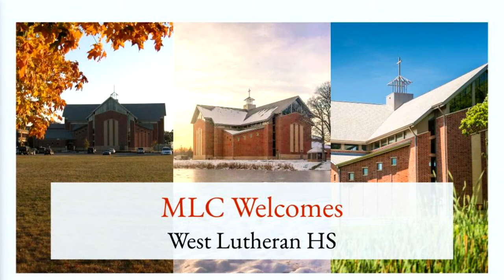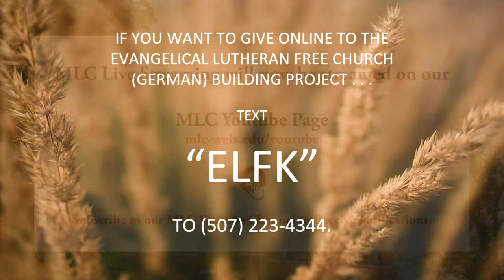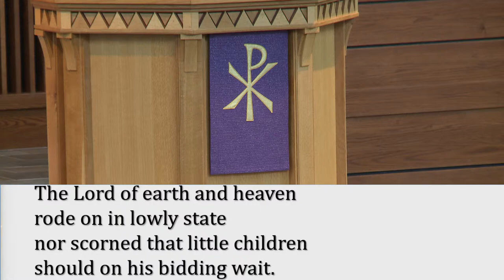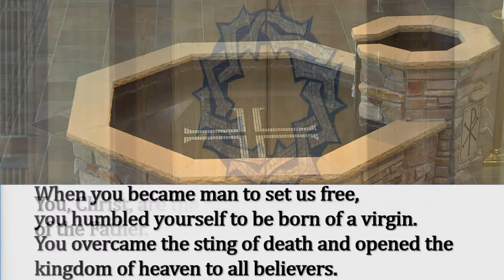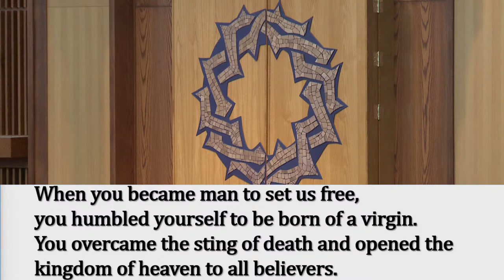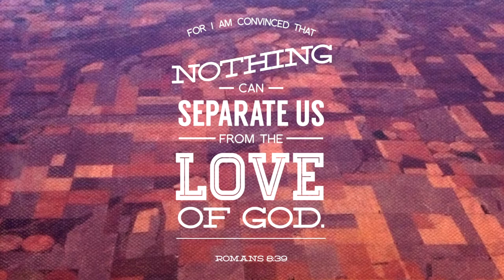Morning Chapel Professor Lawrence Olson 3/26/2024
MLC Morning Chapel